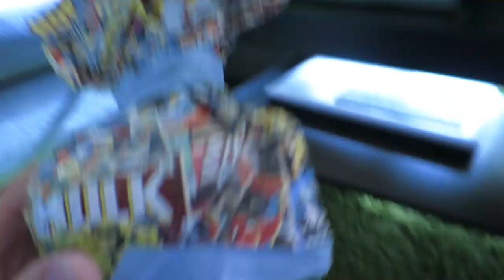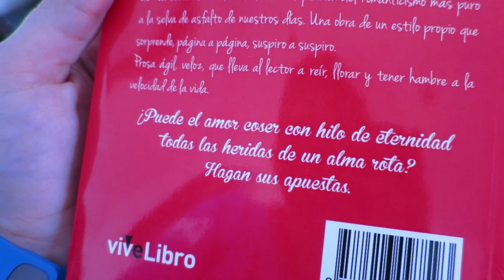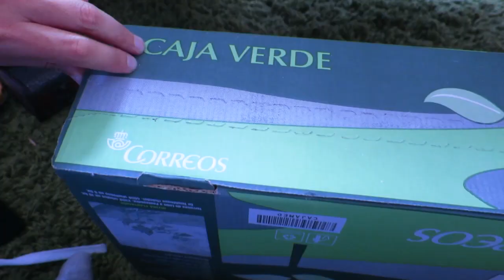YELLOW MAIL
Para enviar cosas ➥

08921 Santa Coloma de Gramenet
BARCELONA

Preguntas Frecuentes:

Actualmente uso una Canon Powershot s120.

➥ ¿Cómo se llaman tus mascotas?
La perrita se llama Eme y la gata Anís.

➥ ¿Nuria es tu novia?
Sí, somos novias.

Los billetes de avión y los hoteles suelen ser caros, con lo cual, aunque me encantaría, no puedo pasarme la vida viajando. Si algún día viajo a Sudamérica o cualquier otro sitio, procuraré que sea gracias a alguna marca. Más claro no te lo puedo decir.